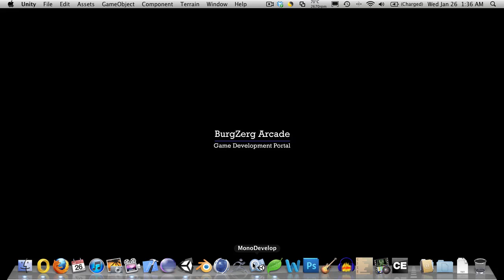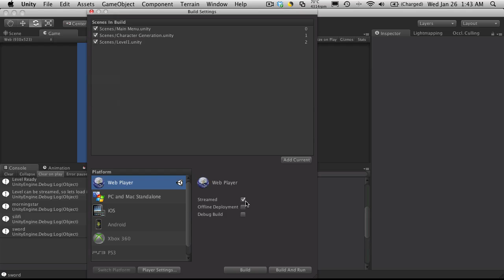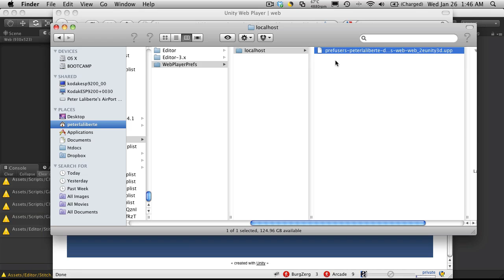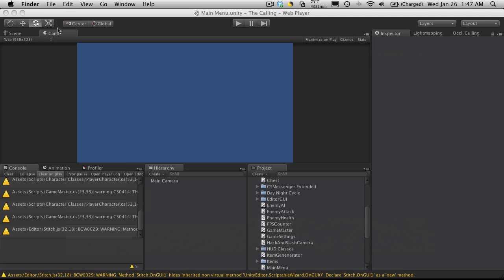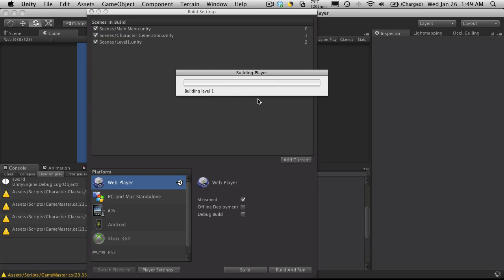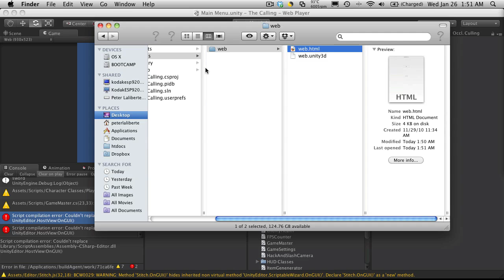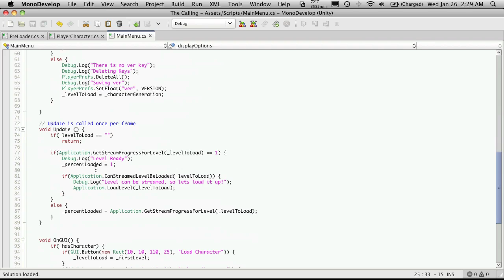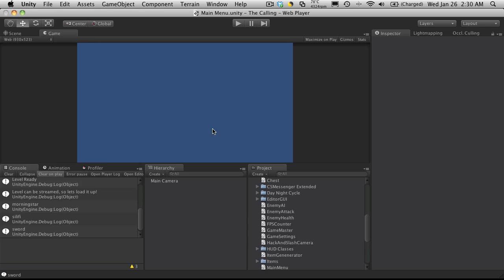146. Unity3d Tutorial - Main Menu Part 5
In this video tutorial, we will continue creating the functionality for the structure that we built in the last tutorial.